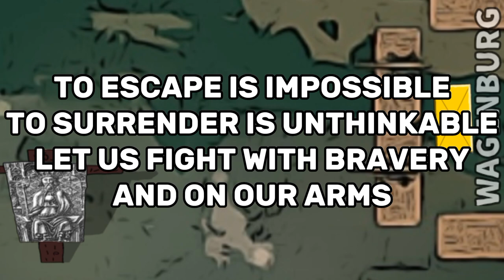The Last Christian Shield - Crusade of Varna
⭐️In 1430, after a war between the Ottomans and Hungarians ended the Despotate of Serbia was formed.
⭐️Sultan Murad II led several raids in Transylvania that intensified after the death of Sigismund in 1437.
⭐️After death of Sigismund's son, Albert, his only son was borned and a civil war broke out, in which Władysław of Poland ascended to the Hungarian throne.
⭐️With the help of Hunyadi he pacified Transylvania and prepared a crusade directed by the catholic church. In short time they took Niš and Sofia but failed at Zlatitsa where they were forced to retreat launching an ambush at Kunovica, capturing Mahmud Bey.
⭐️They returned at Buda and began peace negotiations that lasted a short a while and a new crusade was launched along the Danube and they reached Varna, where they encountered an Ottoman Army numbering 60000.
⭐️The Battle which followed resulted in heavy casualities on both sides, but the Ottomans emerged victorious and the Crusade was sacked. With this the Ottoman achieved a new vuctory at the Second Battle of Kosovo and then captured the ancient city of Constantinople.
⭐️I want to thank you all for the appreciation, and I suggest you should like and follow for more videos.
⭐️Art in: Ibis Paint X
0:00 Intro
0:47 Turmoil in the Balkans
3:36 The First Phase
8:14 Battle of Varna